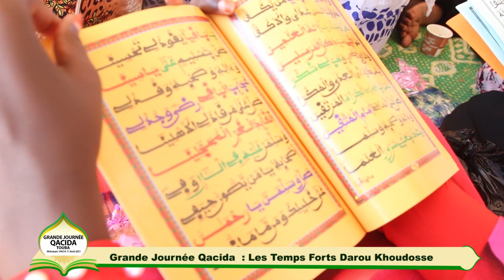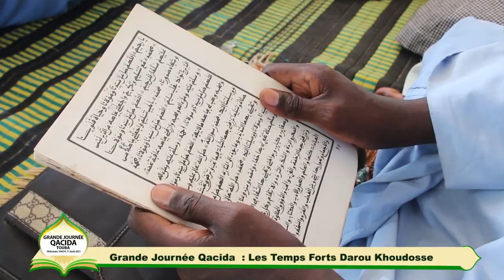Grande Journée Qaçida ; Temps Forts à Darou Khoudoss